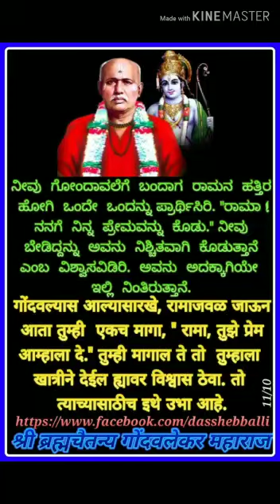ರಾಮ ರಾಮ ರಾಮ ರಾಮ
ಜೈ ಜೈ ರಘುವೀರ್ ಸಮರ್ಥ
ಪ್ರಶಾಂತ ಕುಲಕರ್ಣಿ